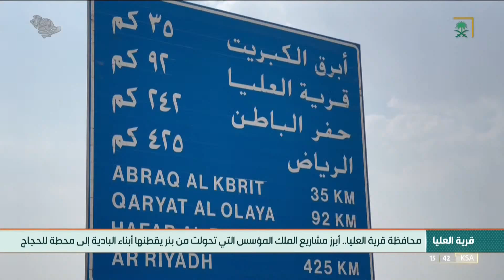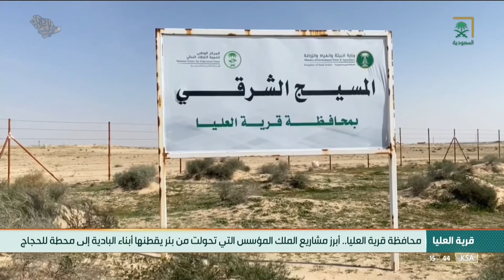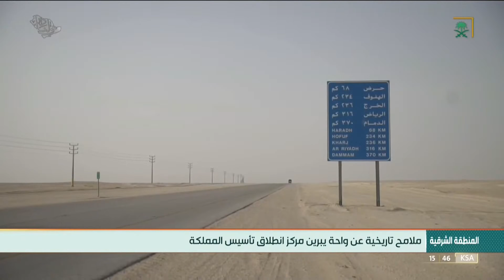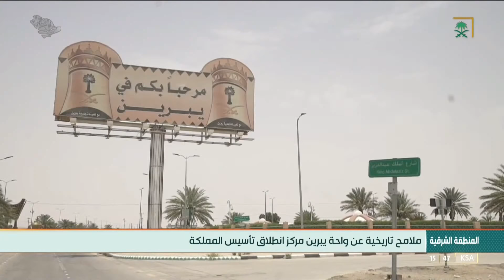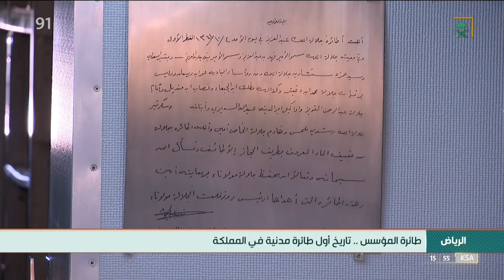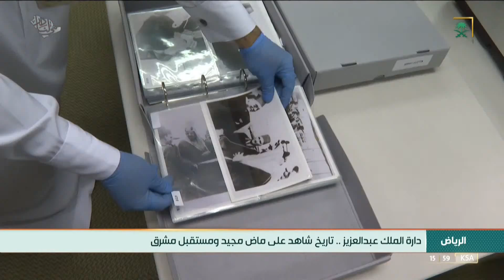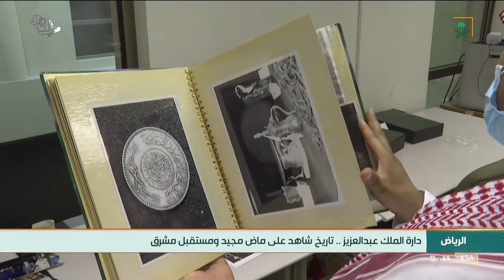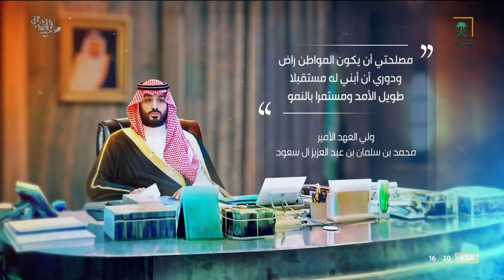نشرة أخبار الظهيرة - الخميس 1443/02/16هـ